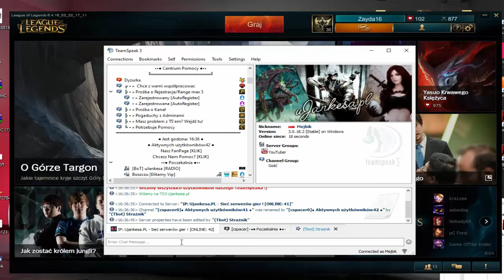ArgnetusMt2 konkurs na 230 subów, timspik xD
►Ts3: Ujankesa.pl
►Jeśli się spodobało zostaw kciuka, motywuje!
►Podrzuć kanał ziomkom : )